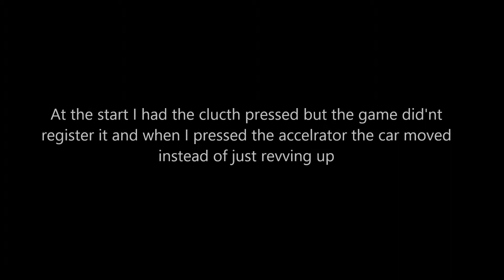Dallara DW12 @ Watkins Glen GP||Project C.A.R.S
I race the DW12 in a 10 lap race at watkins glen.Things go wrong at the start and I receive a Drive Through Penalty but I managed to bring it back and took first place.